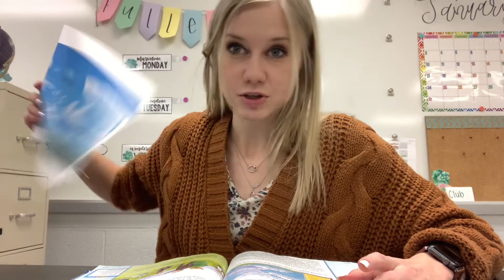Miss Fullenkamp Reading The Man Who Named... (334-335)